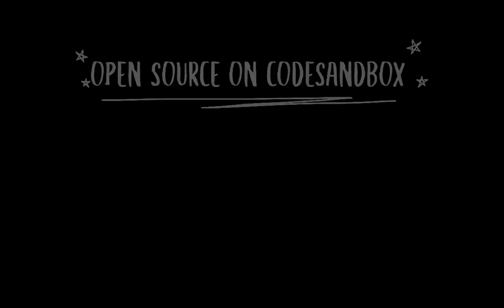[ PROJECTS ] Threejs and Midjourney React Three Fiber Landing page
The page where you can see the Pinball machine concepts I created using midjourney is my first project created in React Three Fiber. Thanks to XXX's work, I was able to use a page he had already created to do this in less than 20 minutes.